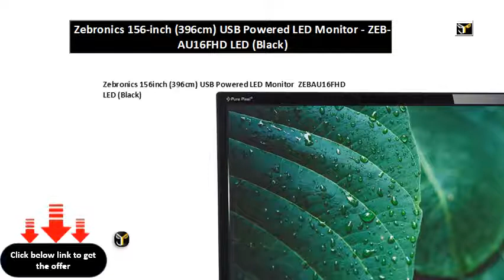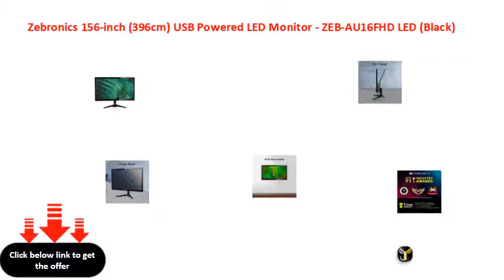Zebronics 156 inch 396cm USB Powered LED Monitor ZEB AU16FHD LED Black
Zebronics 15.6-inch (39.6cm) USB Powered LED Monitor - ZEB-AU16FHD LED (Black)
Zebronics 156inch (396cm) USB Powered LED Monitor  ZEBAU16FHD LED (Black)